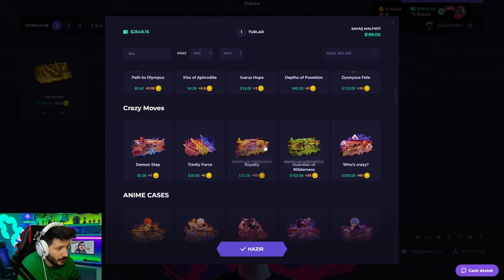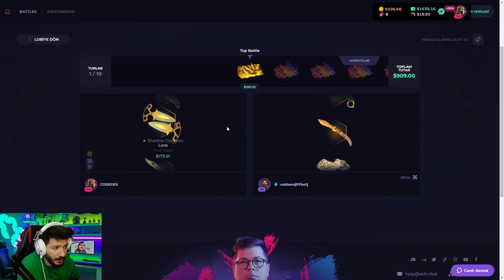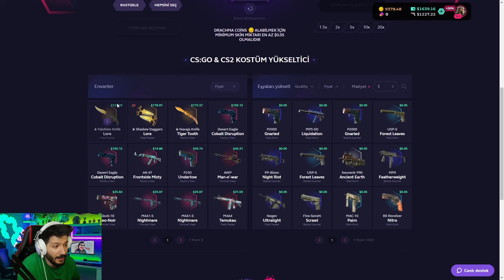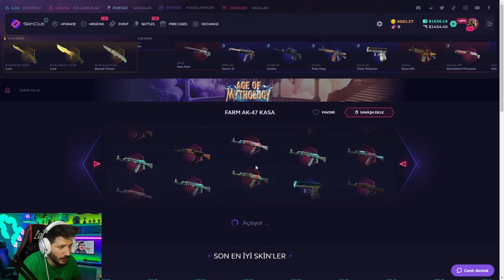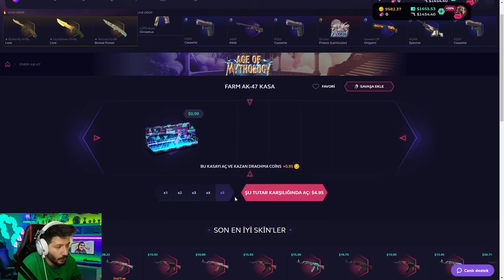BU SİTE YİNE PARA DAĞITMAYA BAŞLADI CS2 Skinclub Promo Code 2024